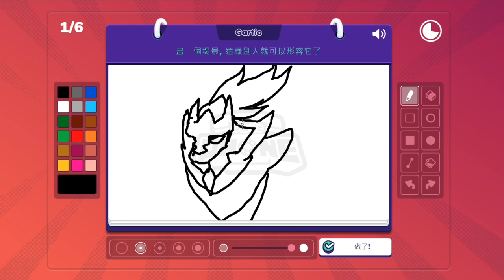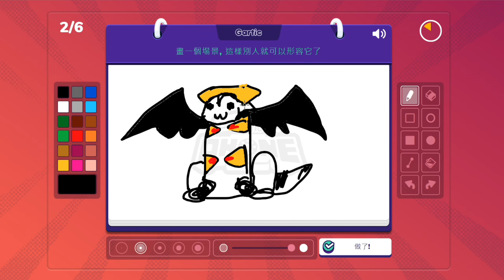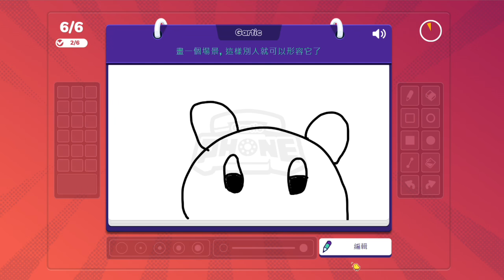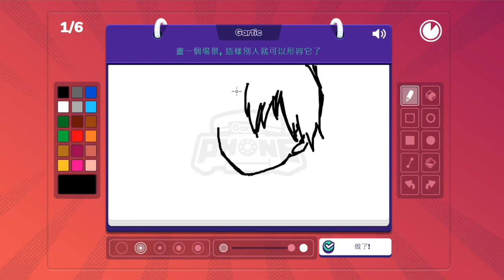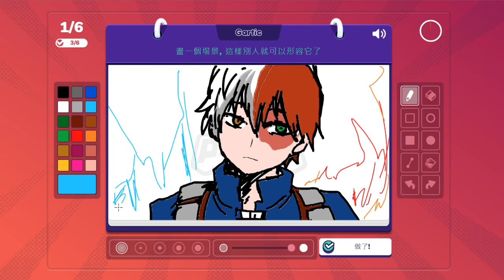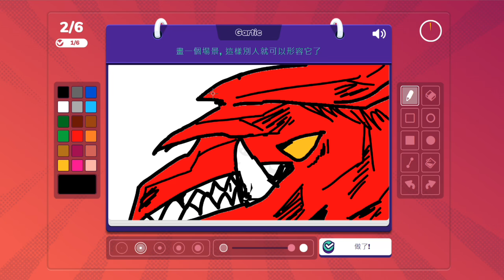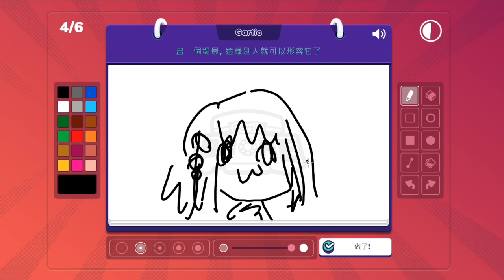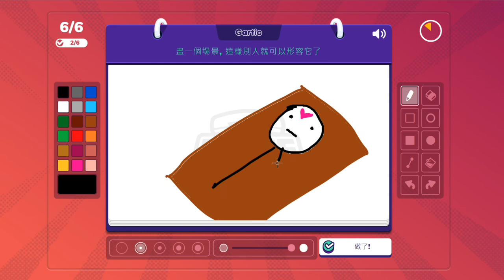【喵哈】寶可夢劍盾的藏瑪然特最後竟然變成煉獄大哥?【寶可夢/動漫主題】【電話畫圖Gartic Phone電話遊戲】(feat.繁星、小光、阿晋、優奈、鳥鳥)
遊戲名稱：電話畫圖Gartic Phone電話遊戲

音樂素材：
Youtube 音樂庫